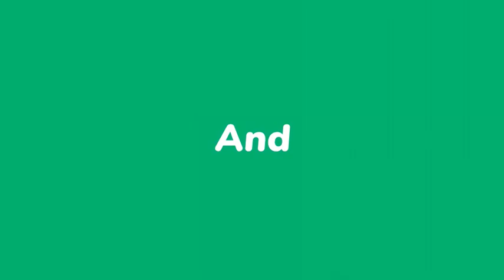San filtè- Si Steven Benoit ak Schiller Luidor pat met dosye Andre Michel deyò, pèsòn pa t'ap kwè sa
San filtè- Si Steven Benoite ak Schiller Luidor pat met dosye Andre Michel deyò, pèsòn pa t'ap kwèl
San filtè- Senatè Steven Benoit ak doktè Schiller Luidor depatcha pyès pa pyès Andre Michel ak Ariel